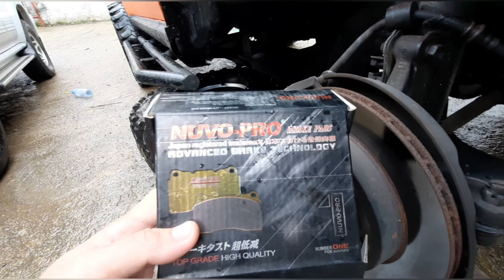Mahina preno ayos naman ang hydrovac? baka brake pads ang sira?